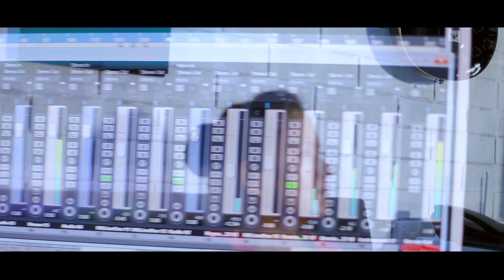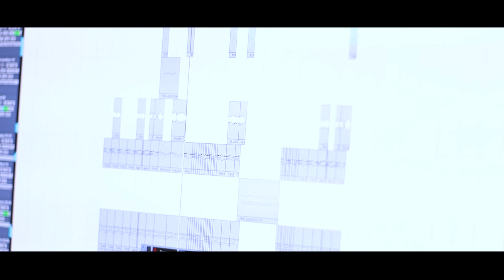LANGMANI BUGRA || ANIL DEBBARMA || KOKBOROK GOSPEL VIDEO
LANGMANI BUGRA ||
SINGER/LYRIC/COMPOSED-ANIL DEBBARMA